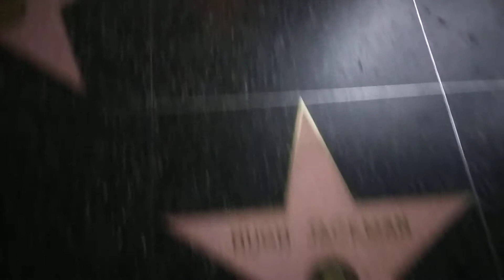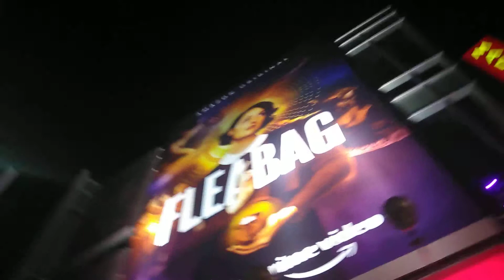Godzilla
Setting up for the premier